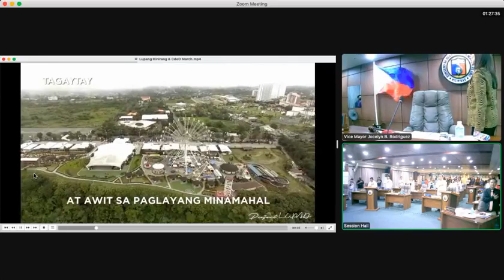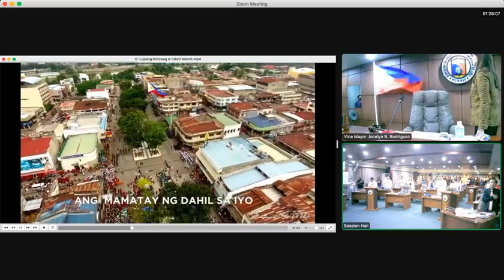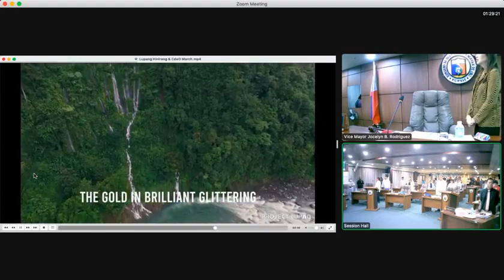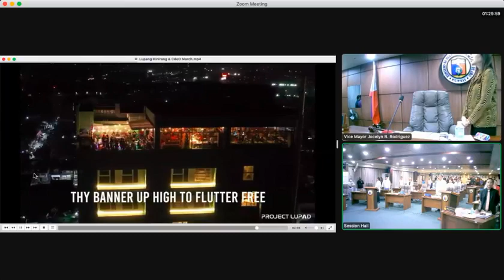24th Regular Session of the 20th Cagayan de Oro City Council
Regular Session of the 20th Cagayan de Oro City Council on January 23, 2023